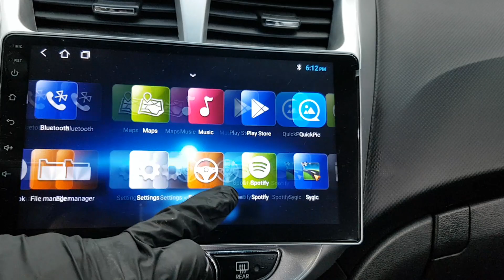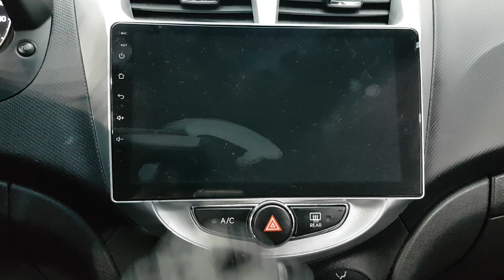HYUNDAI ACCENT 2012 CU311802 | Vehículos Coreanos Sena Trading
HYUNDAI ACCENT 2012 CU311802 for sale!